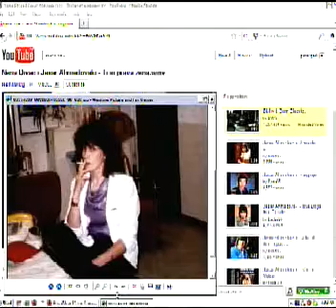3 radica.mpg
pesma